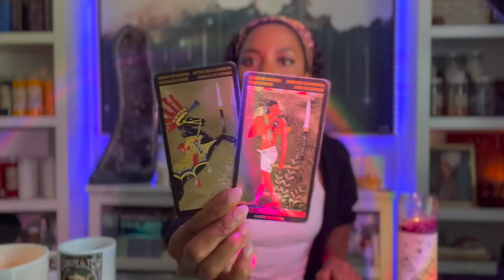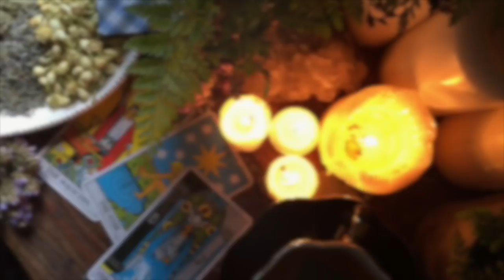Sagittarius, FOCUS Despite the Chaos and Distractions!